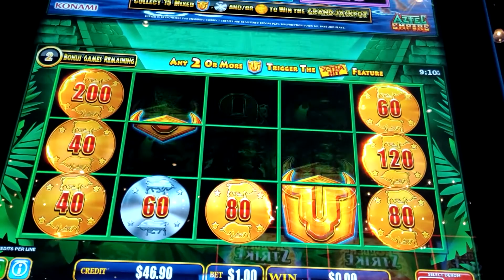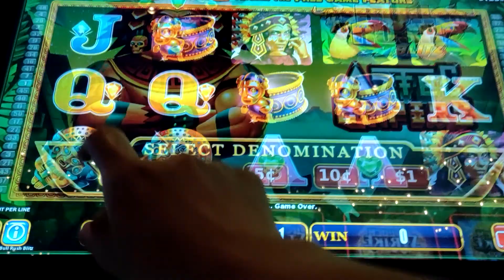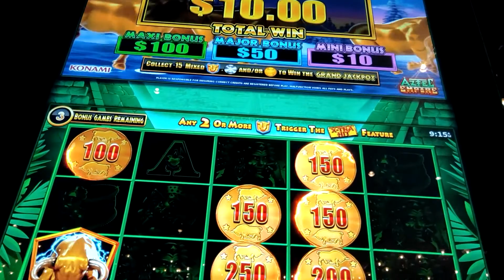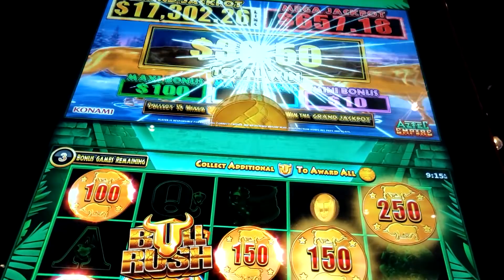bull rush pokie wins